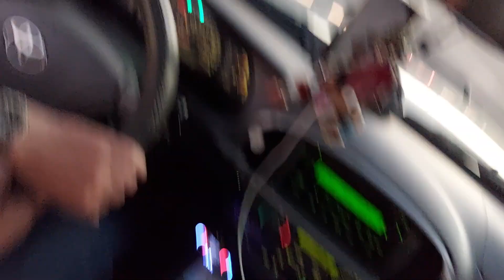Saturday Night Rally to support Iranian women's movement. It was poorly organized, no police escort.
It got dark within minutes and this is a very high traffic shopping area called the Rim in San Antonio.
I am sure all we accomplished was to add frustration to people that were trying to go to dinner, shop or a movie. This was so badly organized. Before you make a parade route on a Saturday night you should actually drive it on a Saturday night at that given time. This was indeed scary. All parades need police escorts. I will consider very carefully before attending another rally put together by this person.